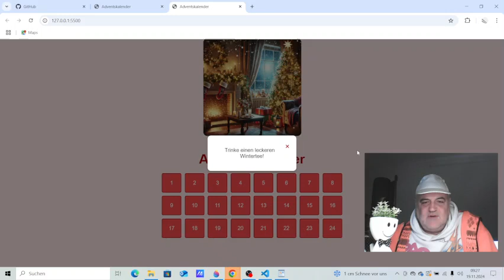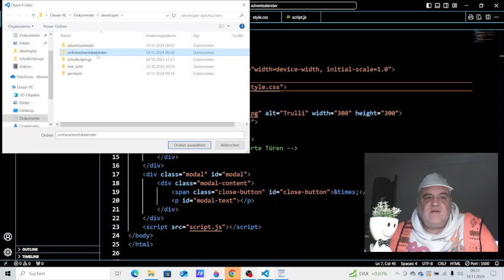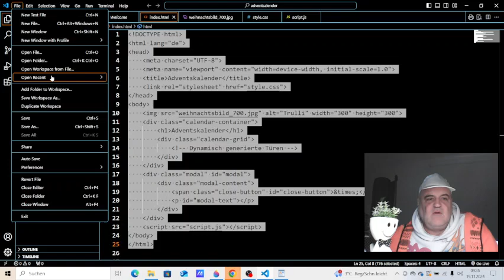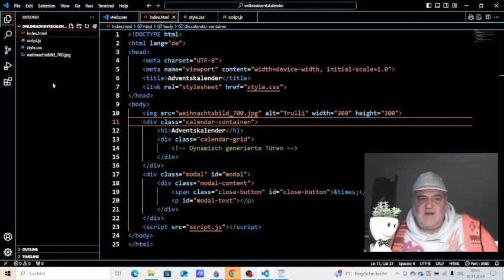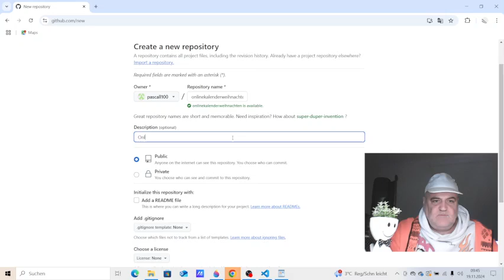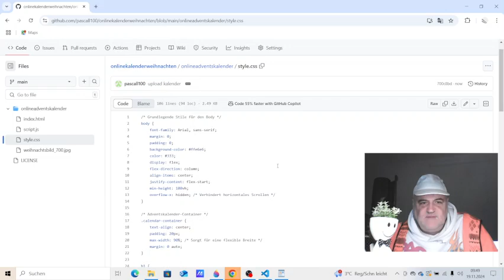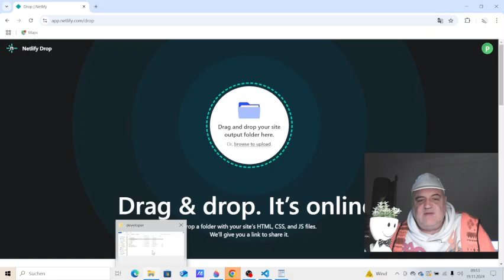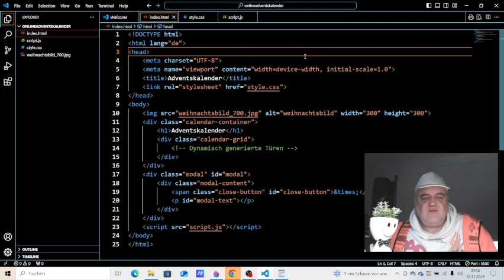Adventskalender programmieren, veröffentlichen und auf Github hochladen 30 Minuten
Schulhof-Programmierung.de
In diesem Video zeige ich dir wie man einen Weihnachtskalender programmiert, wie man ihn veröffentlichen könnte und auch wie man github nutzt.

Von github etwas downloaden.  Technische Anleitung